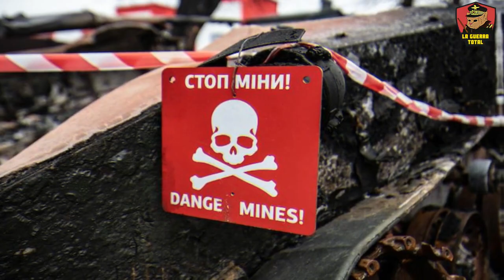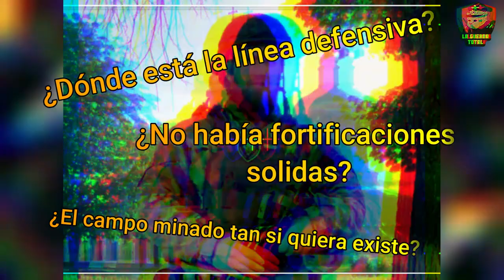Rusia realiza un avance contundente en Vovchansk.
Descubre los últimos avances en la guerra de Ucrania, donde se está marcando un punto de inflexión en el conflicto en todo el frente En este video, exploramos las consecuencias estratégicas Y la evolución del conflicto en estas ciudades clave, destacando la táctica y estrategia militar rusa que busca distraer a Ucrania. Desde intensos combates hasta maniobras estratégicas, especialmente en la reciente ofensiva de Járkov y Donetsk, que se han convertido en los epicentros de un enfrentamiento que podría decidir el futuro de Ucrania.